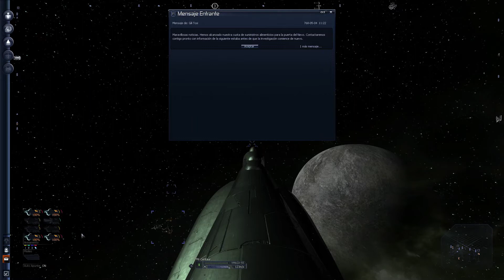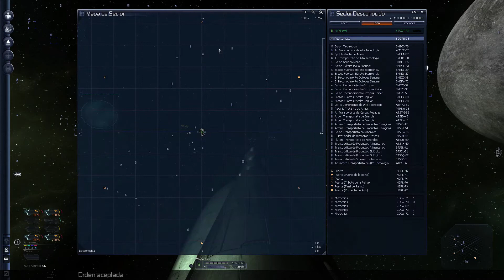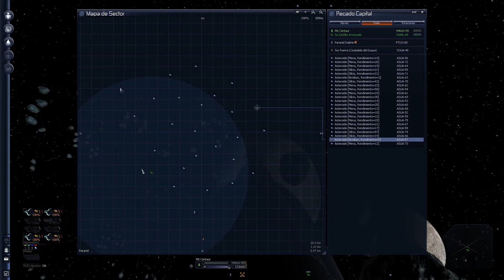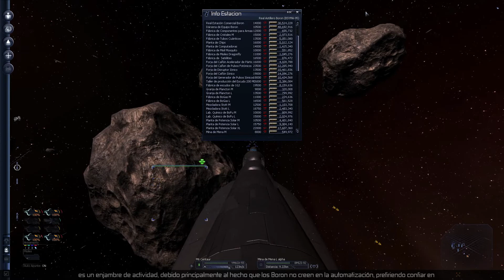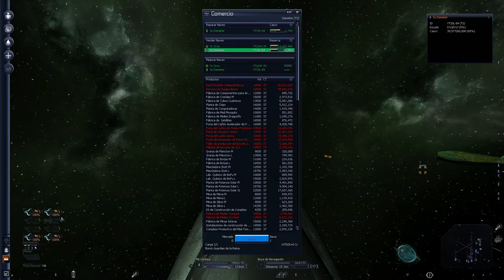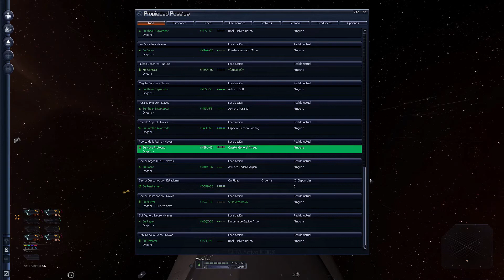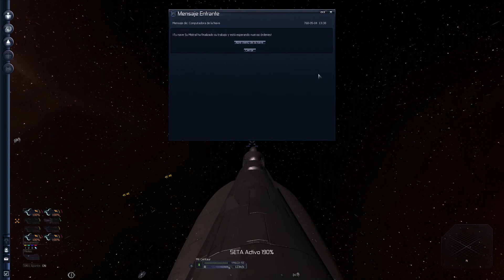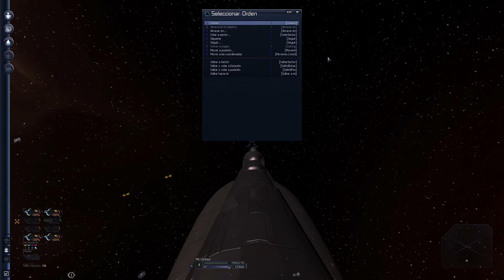X3 Albion Prelude - INTERCAMBIA, PELEA, CONSTRUYE y PIENSA - 🎮 Gameplay #22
X3: Albion Prelude es el último juego de la saga de títulos espaciales X3. INTERCAMBIA, PELEA, CONSTRUYE y PIENSA en un universo que respira y vive. Una nueva trama y diversas adiciones a esta forma de jugar libre y abierta.

Un puente entre el Viejo y el Nuevo Universo X

Albion Prelude se desarrolla en una época entre el viejo y el nuevo Universo X. Muestra un universo en transición y prepara a los jugadores para los próximos eventos. El viejo Universo X está acabando; un nuevo Universo X está a punto de nacer.

¡Guerra!

El Universo X está atravesando un periodo de cambios masivos. Lo que empezó como un conflicto de intereses entre la Tierra y las razas del Universo X ha crecido hasta convertirse en una guerra a escala total. ¡Forma parte del escenario bélico más grande que se haya visto en el Universo X!

Las Corporaciones Compiten por el Control del Futuro

Con la guerra como telón de fondo, las corporaciones viejas y nuevas están compitiendo por el poder y están dirigiendo el Universo X hacia una nueva dirección. Un importante descubrimiento tecnológico está a punto de permitir aceleradores masivos, creando autopistas en el espacio y permitiendo que la economía se expanda a una escala sin precedentes. Las Autopistas, una característica clave en X: Rebirth, aún no se encuentran listas, pero puedes ser testigo de su construcción y participar en las luchas por el poder alrededor de la construcción de economías mucho mas grandes y autosuficientes.